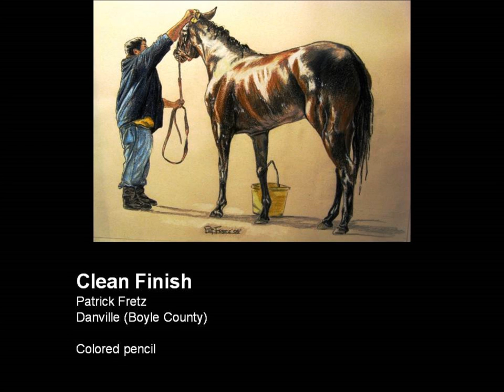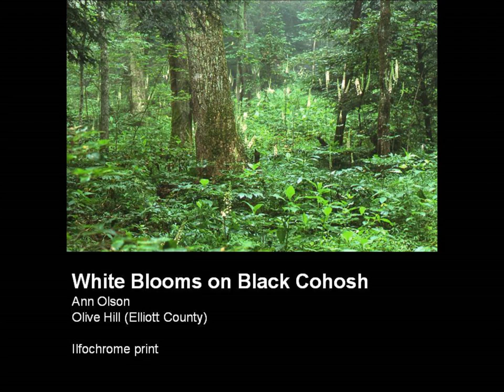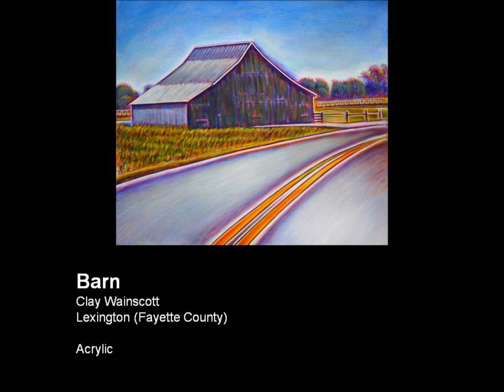Governor's Derby Exhibit 2013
Twenty-five works of art by Kentucky artists were chosen from 163 entries to be displayed in the Governor's Derby Exhibit, part of the Governor's Derby Celebration.

The exhibit showcases paintings, drawings, cut paper portraits, and photographs from artists across the Commonwealth.

The annual show is coordinated by the Kentucky Arts Council on behalf of Governor Steve Beshear and First Lady Jane Beshear.